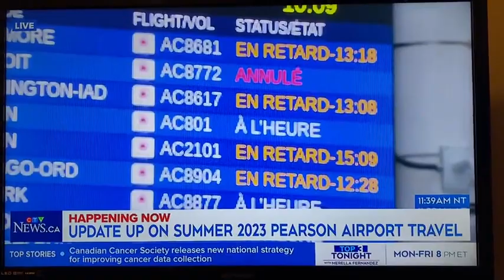Cameraman sacrificed his job for this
Credit: CTV News